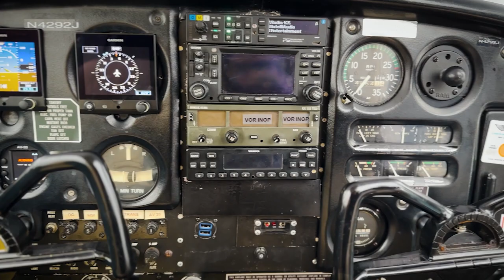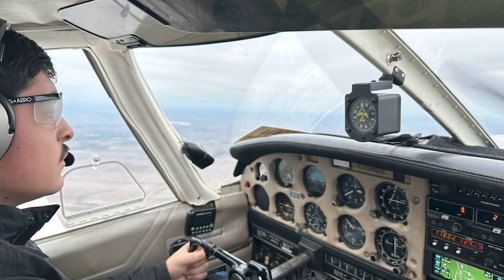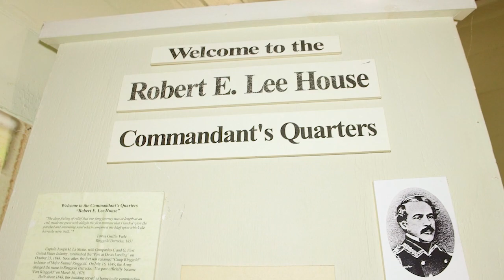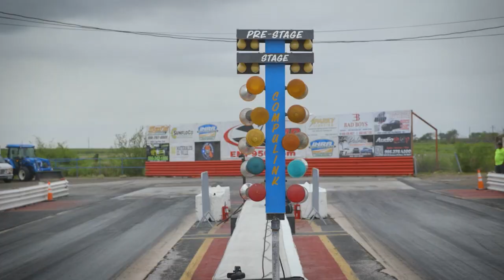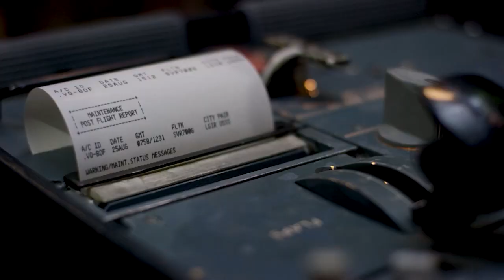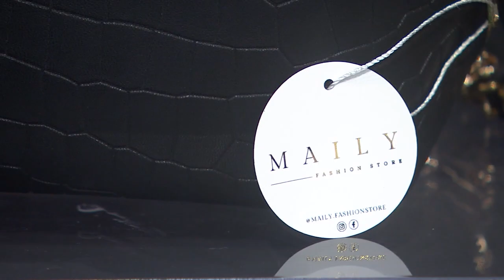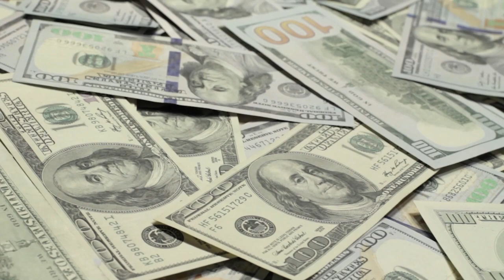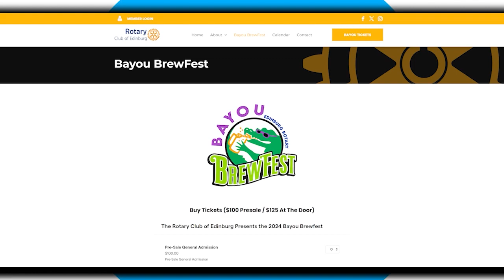Show 121 - 03/23/24